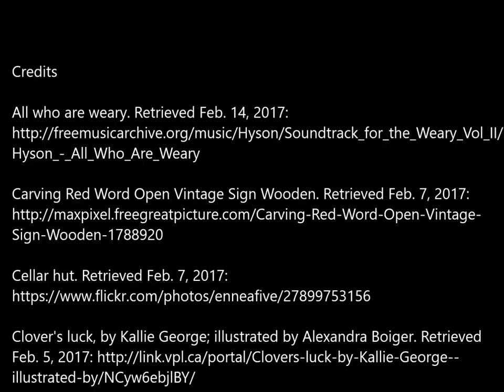Book Trailer Clover's Luck6 Erin Laczynski